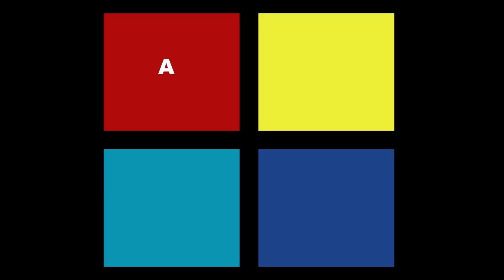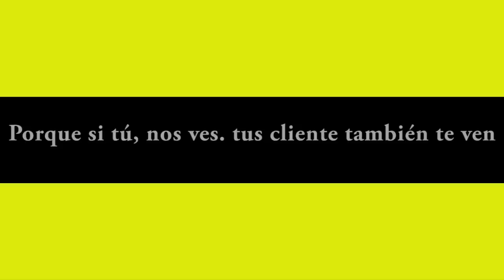NOTICIERO LA LUPA ARAUCANA 10 MAYO 2019